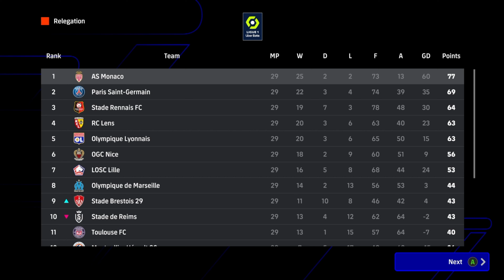EFootball 2024 My League Season 3 Part 51 - A RELAXING GAME - MARTINS SCORING FORM CONTINUES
TheSmilesWilds